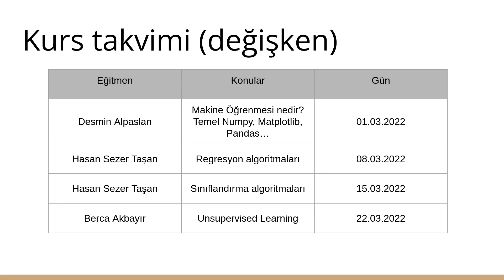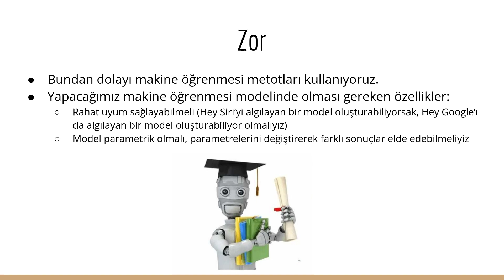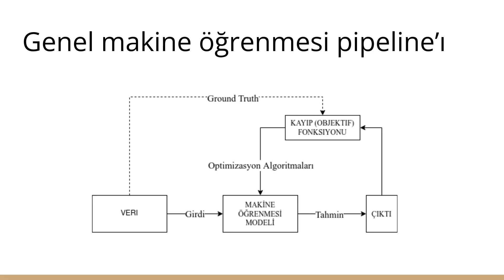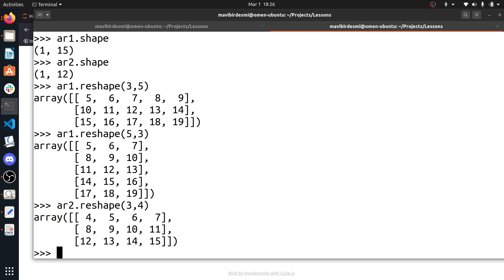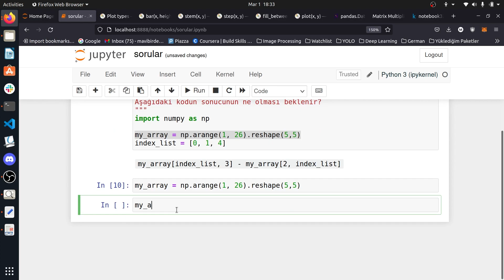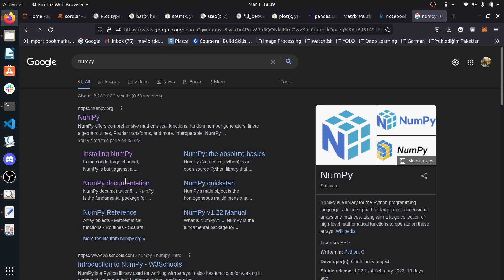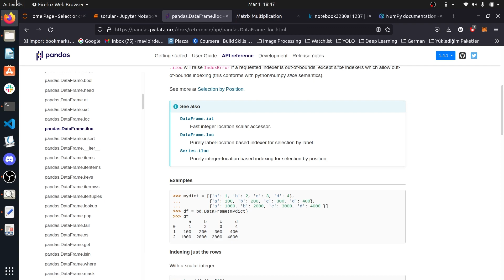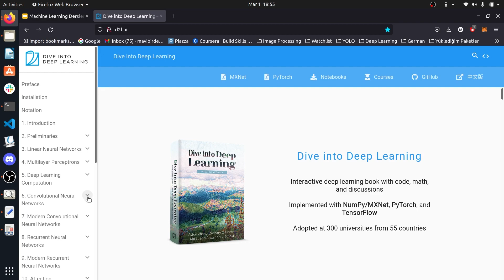Machine Learning Ders #1 | Hacettepe AI Club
Yeni bir dönem, yeni bir eğitim! Machine Learning Haftalık Derslerimizin ilk dersiyle karşınızdayız.

Makine Öğrenmesi Dersleri daha sonra düzenleyeceğimiz derslere ön hazırlık şeklinde olacaktır. Sonraki derslerimize de Deep Learning konularıyla devam edeceğiz.

Derslerimiz tamamen ücretsizdir. Derslere devamlı katılım sağlayanlara Katılım Belgesi verilecektir!

Dersin Eğitmeni:
► Desmin Alpaslan